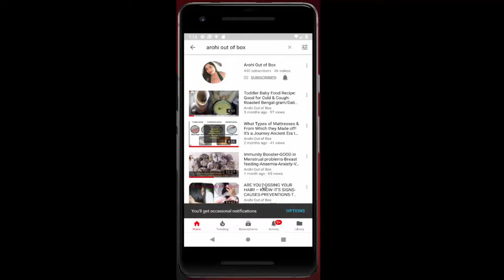Lockdown DIY:Easy Haircut for girl/woman_(long)BOB style haircut/BLUNT style haircut in 2 steps only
bob cut video.